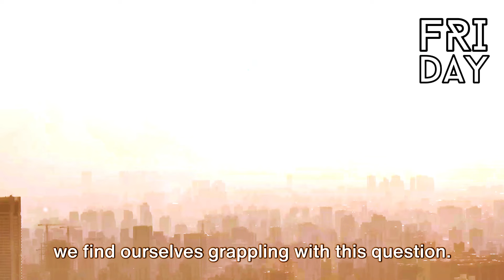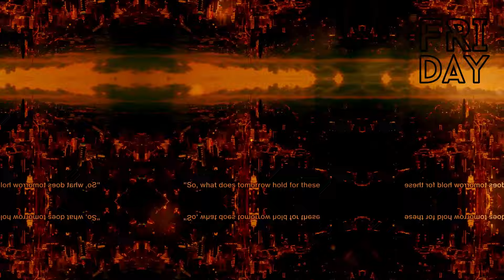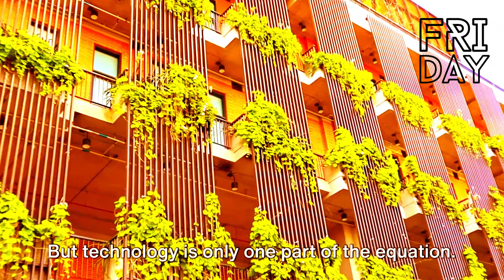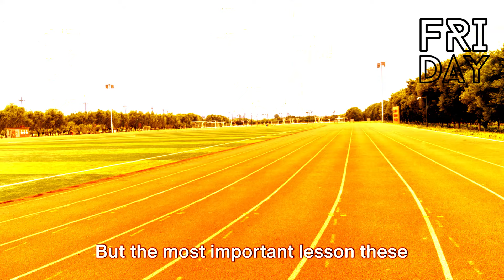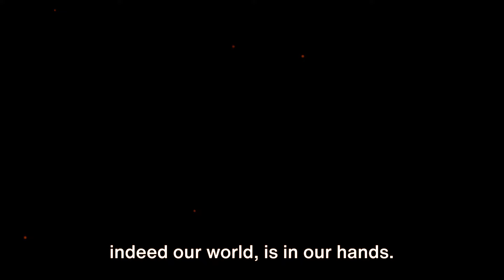This is Life in Shanghai and Beijing: Megacities Modified by A.I.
Discover how China's megacities are revolutionizing the urban landscape and redefining the future of urban life influenced by the improvement of Artificial Intelligence in everyday life in large Chinese cities.

Chapters:
00:00 The Rise of China's Megacities
02:11 Innovations in China's Megacities
04:36 Challenges in China's Megacities
06:55 The Future of China's Megacities
09:00 China's Megacities as a Model

Shanghai
Beijing
China